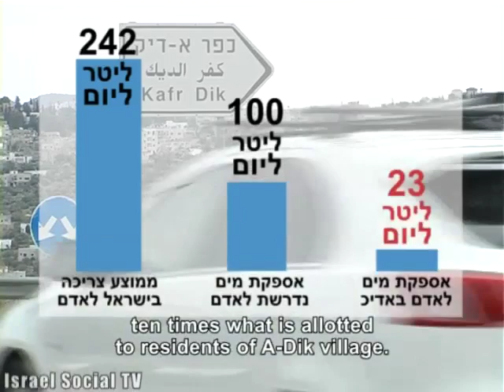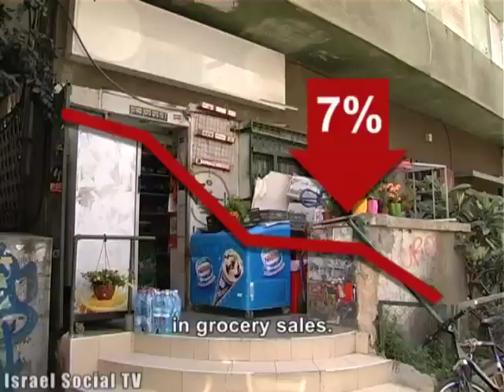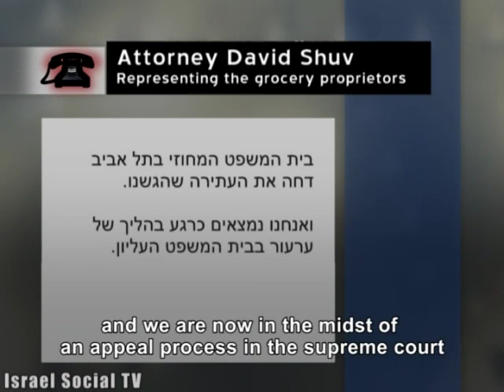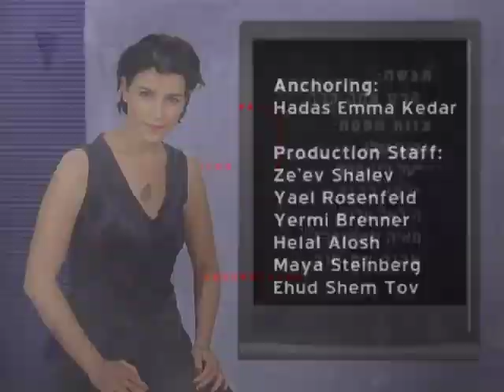Social Order 17/4/2012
2012 conscientious objectors: Civil unrest at the reception-station barracks; A-Dik is drying out: Water-rights discrimination in the West Bank; Grocery stores vs. the supermarket chains: The struggle goes on; Just a rogue soldier? Regarding media coverage of the Lt. Colonel Eisner assault case.